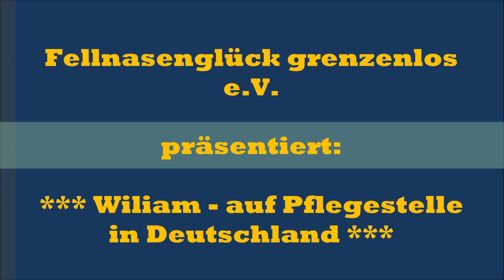William auf Pflegestelle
Tierschutz Video